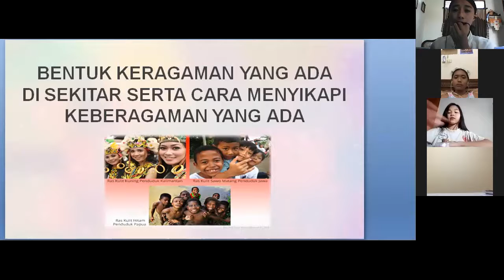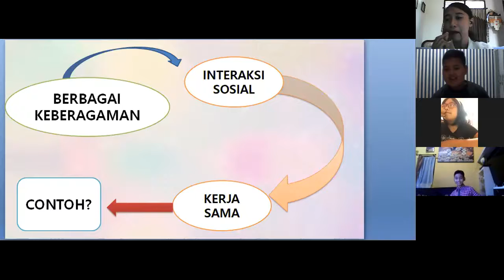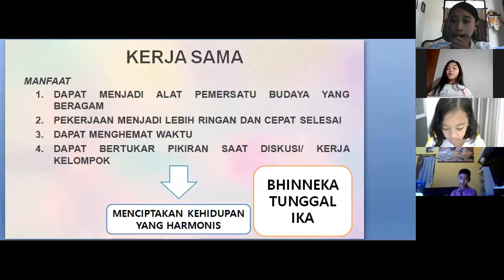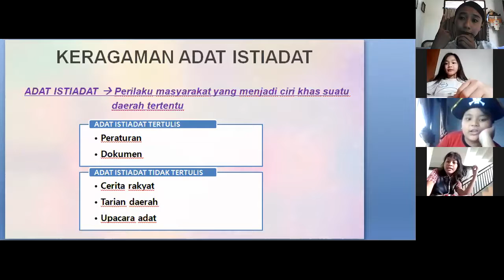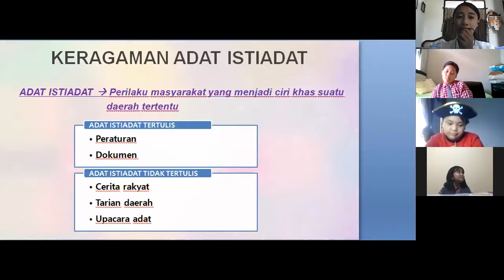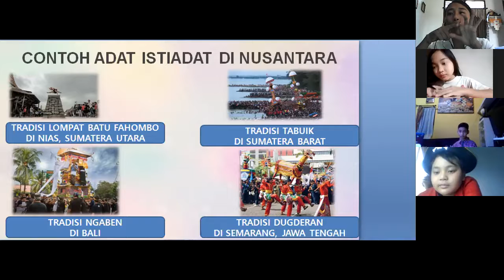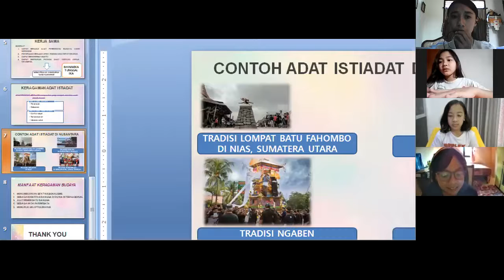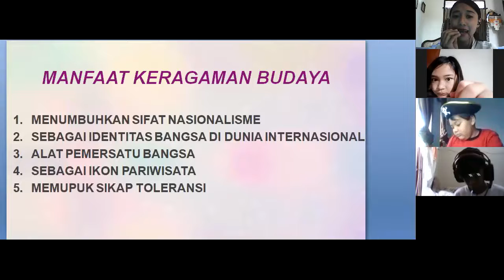Kelas PPKn Tema 3 (grade 5C)/Part 1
Hari/Tanggal : Rabu, 7 Oktober 2020